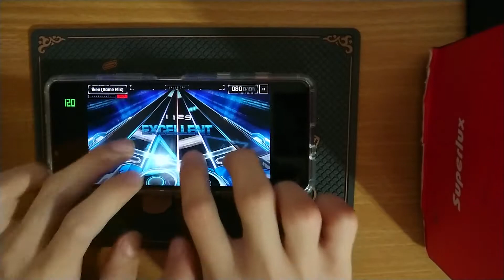New gear test play